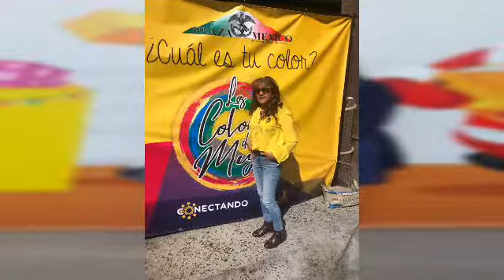CHAYI FANS CHAYANNE Y SUS FANS